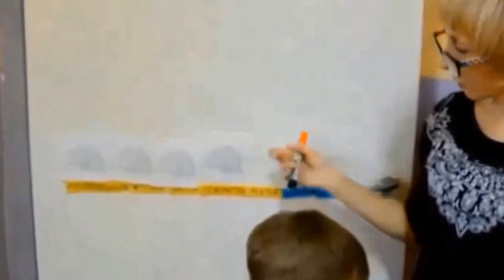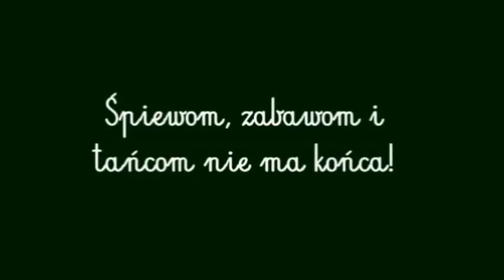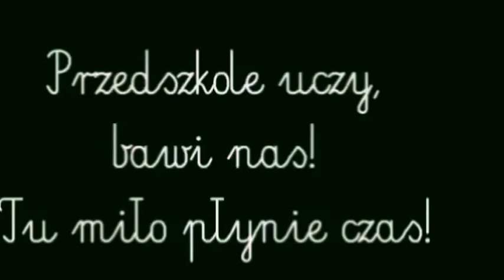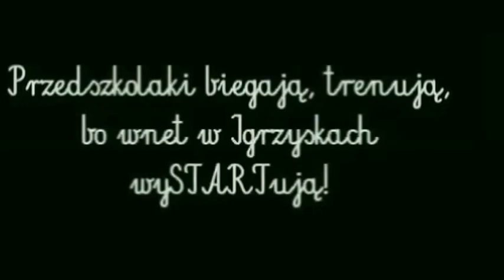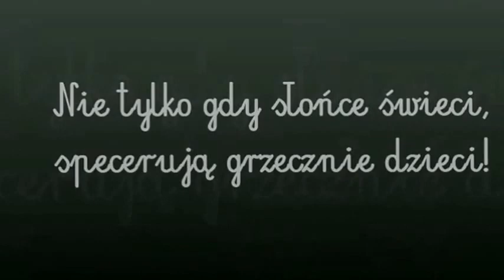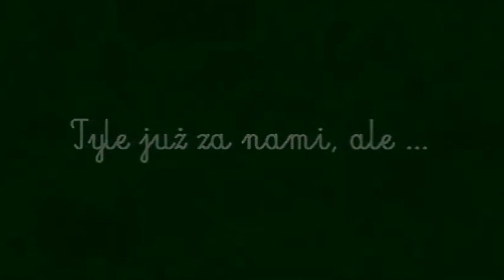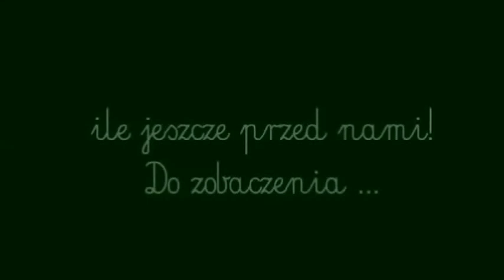Jestem sobie przedszkolaczek ...